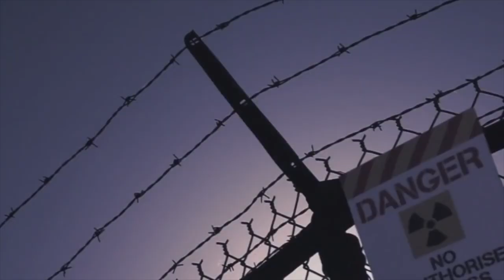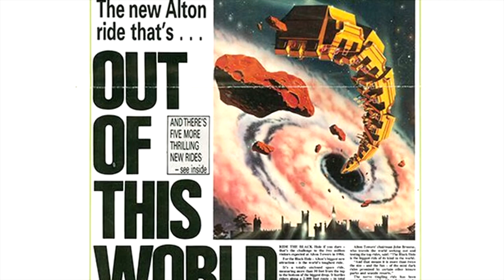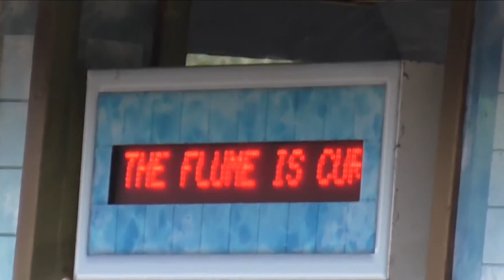The Lost rides of Alton Towers | Top 10!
Join us as we take a look back at some of our favourite retired rides from Alton Towers! Whether they've been scrapped or re-imagined, we'll take you through a history of some of Alton Towers most beloved past attractions.

Please get in touch if you feel you have not been credited.